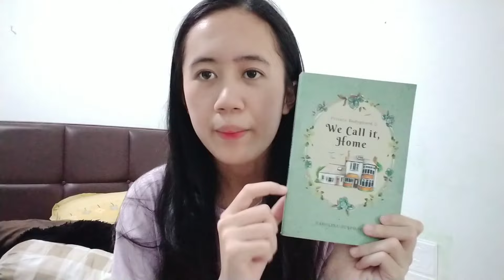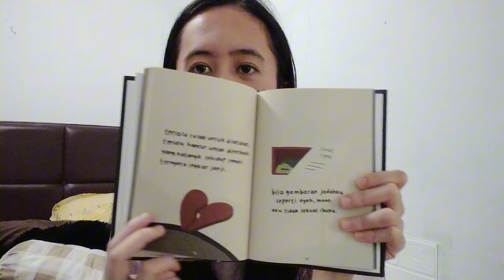realistic morning routine as a student ⛅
• camera
Oppo A5

• video editing
capcut

shilva.j